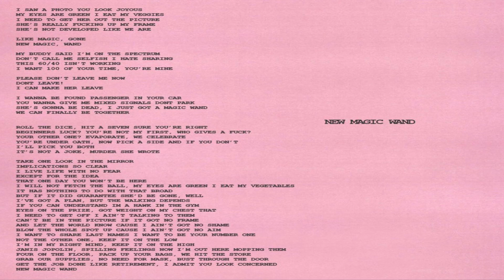NEW MAGIC WAND but it might make you feel like you're the main character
like magic, like magic. like magic, GONE
parts i used
Editing software i used: DaVinci Reslove 16
TIMESTAMPS
0:00 1ST INTRO
0:27 2ND INTRO
0:38 SONG
4:21 OUTRO
discord server for any updates of my channel